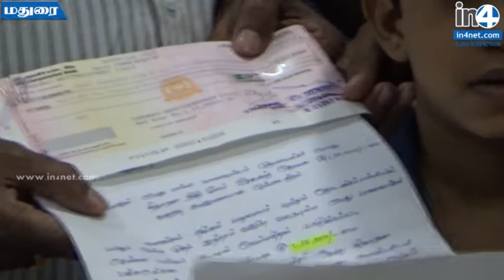Thangam Nursery and Primary School Donate Flood Relief Fund | In4net